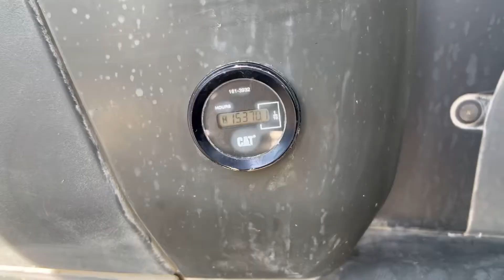Caterpillar 330DL 2008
Our business is worldwide sale of heavy used construction equipment .

Beside selling we offer transport and shipping possibilities all over the world, including export documents and certificates.

you will find a daily updatet stocklist of machines for sale.